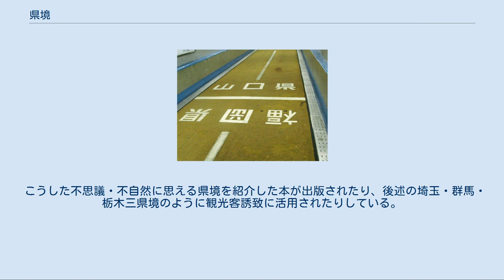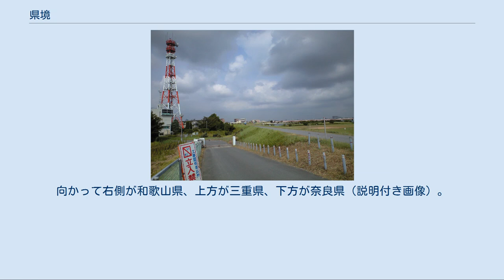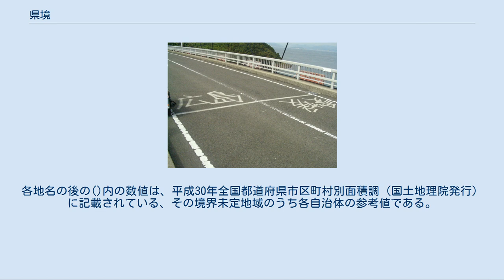県境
県境（けんきょう、けんざかい）とは、県と県の境界である。
 日本においては県のみならず、都道府県相互の境界（都道府県境）全てを指すこともある。
また世界の一部の国の行政区画で、「県」と日本語訳される、日本の都道府県と類似する地域同士の境界についても「県境」と訳される。
 都県の極一部が隣県に囲まれていたり、河川の流路変更で対岸に取り残されたりなどの理由で、陸上で接続していない飛び地もある。
 飛び地については飛地を参照 県境は山地・峠の尾根、川、湖、灘、海峡といった令制国以来の自然地形で隔てられている場合が多い。
中には市街地や集落、田畑の中に県境が引かれていて、標識がなければ都府県境と分からない地域もあり、2つの県に跨る施設も存在する。
狭い水路で県境が分けられていたり、瀬戸内海の井島・大槌島のように小さな島が県境で二分されていたりする場合もある。
 こうした不思議・不自然に思える県境を紹介した本が出版されたり、後述の埼玉・群馬・栃木三県境のように観光客誘致に活用されたりしている。
福井県あわら市と石川県加賀市は2015年、吉崎集落にある県境に跨って「越前加賀県境の館」を整備した。
能越自動車道で2015年完成した「能越県境パーキングエリア」（石川県・富山県）、京都府木津川市と奈良県奈良市にまたがる「イオンモール高の原」を含むこうした施設は、床の色分けなどで県境を表示し、記念撮影する来場者に配慮している。
 栃木・群馬・埼玉の三県境。
（2019年4月） 川の中の三県境点。
流路の中央が境界線となっている。
向かって右側が和歌山県、上方が三重県、下方が奈良県（説明付き画像）。
 3つの都道府県境が一点に集まる箇所を三県境または三国境（みくにざかい、さんこくきょう）と呼ぶ。
三県境は全部で48か所存在する（三重県と奈良県間の和歌山県の飛び地含む）。
三県境は山の頂上や河川の中央になっていることが多い。
山の頂上の場合はそこの山の名前が三国山または三国岳となっていることが多い。
 詳細は「栃木・群馬・埼玉の三県境」を参照 市川市（千葉県）・江戸川河川事務所江戸川河口出張所（東京都） 2018年10月1日現在、各都道府県間における境界が定まっていない地域は14箇所である（隣接している地域もあるので、数え方が異なる場合がある。ここでは国土地理院の表記に従う）。
総面積は、12780.25平方キロメートルである。
この節の数値の単位は、特記がない限り、全て平方キロメートルで示す。
各地名の後の()内の数値は、平成30年全国都道府県市区町村別面積調（国土地理院発行）に記載されている、その境界未定地域のうち各自治体の参考値である。